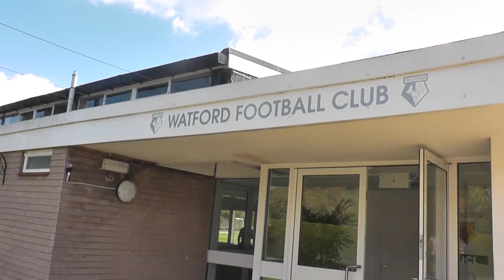GÓL TV: na návštěvě u Daniela Pudila a Matěje Vydry - II.díl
Návštěva českých fotbalových reprezentantů ve Watfordu...